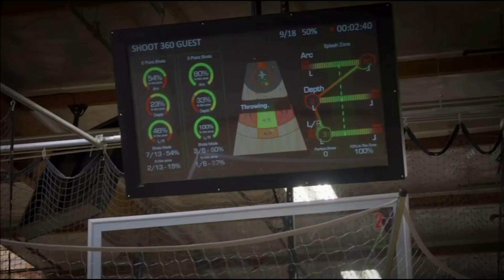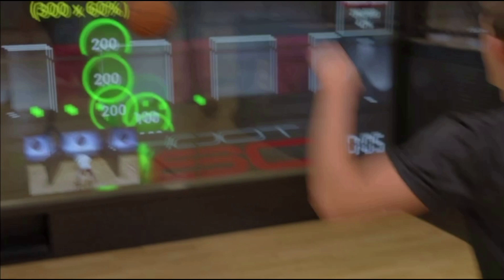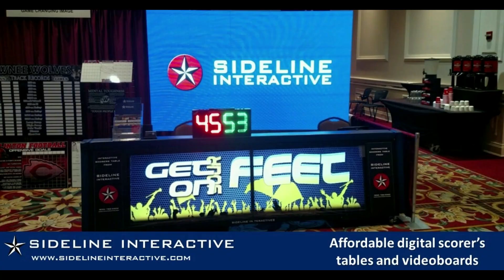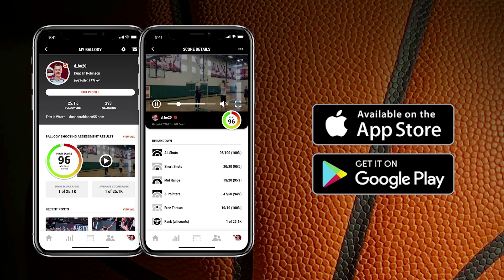EPISODE 86: TOMMY PENDERS JR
Tommy Penders JR  - Head Boy’s Basketball Coach at Clear Lake High School

🏀  The 70% Rule
🏀  Bring The Juice
🏀  Shot Clock Promotes Pure Basketball
🏀  Informal Meetings With Players